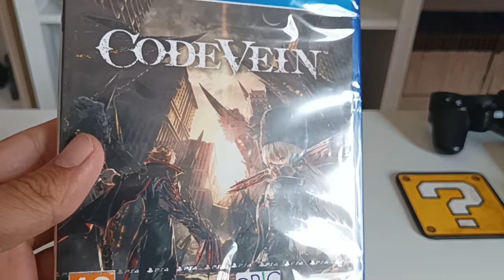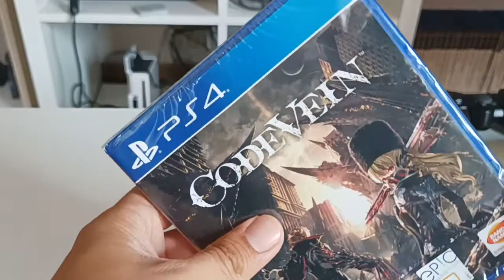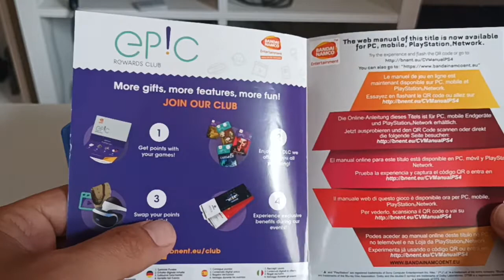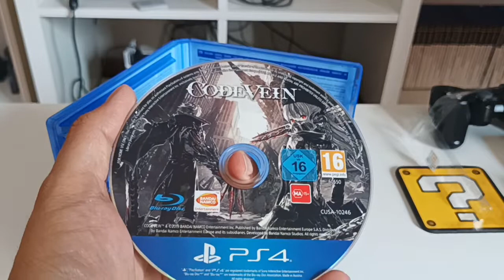Codevein PS4 - GREEK UNBOXING